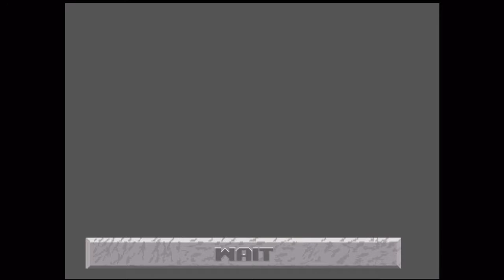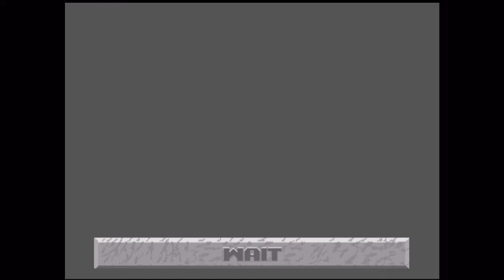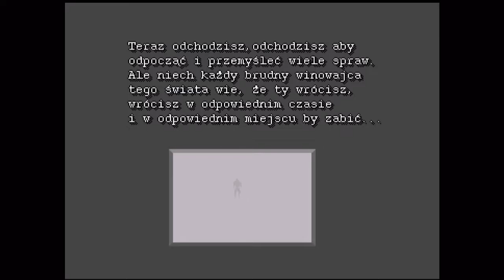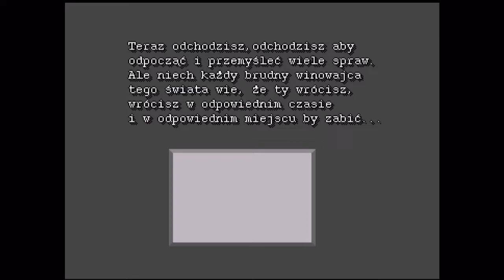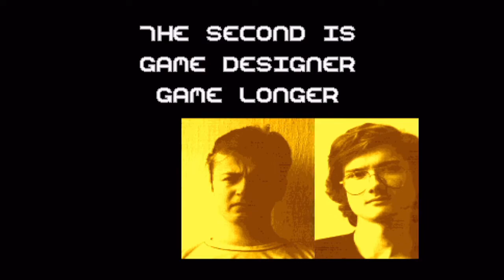Retro Gaming " FRANKO the crasy revenge " sur Amiga 500 par wadeshadow